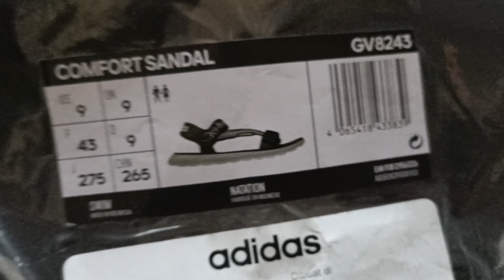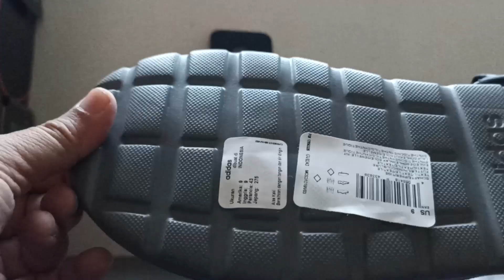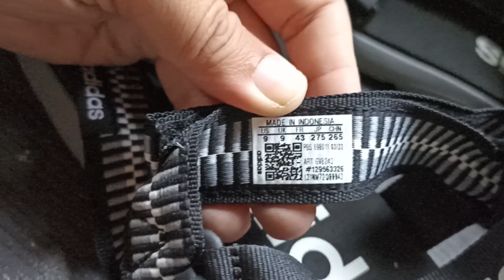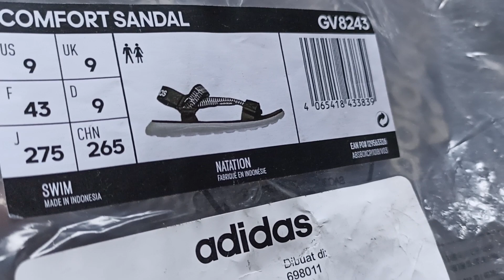adidas comfort sandal sendal adidas original cocok buat kegiatan luar ruang nih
adidas
comfort sandal